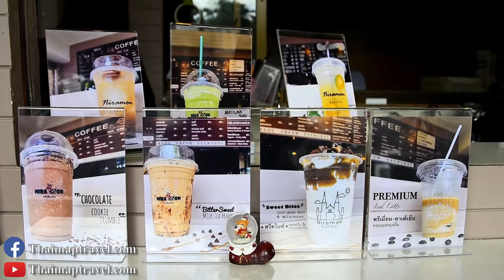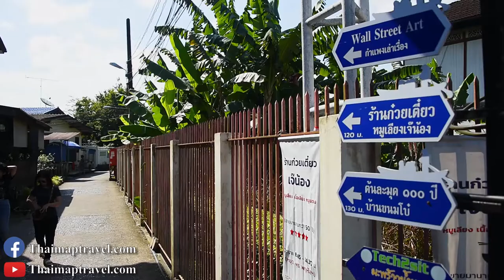Cathedral of the Immaculate Conception, Chanthaburi Thailand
The Cathedral of the Immaculate Conception (Thai: อาสนวิหารพระนางมารีอาปฏิสนธินิรมล) is a Catholic church and is located in the city of Chanthaburi, in the province of the same name, in Thailand.

Description
The cathedral, visible from most of the city, was formally inaugurated in 1909 as one of the largest Catholic churches in Thailand. It was built on a previous structure of more than 300 years. It was constructed in Gothic style during the 10 years of occupation by France on this territory although it remained unfinished at that time (1893–1904). There is a statue of the Virgin Mary in front of the Cathedral.

The centre piece of the inside of the cathedral is the statue of the Virgin Mary. It is covered by semi precious gems donated by the local congregation – estimates of the number of gems range from 200,000 to 500,000.

It serves as the Roman or Latin rite seat of the Diocese of Chanthaburi (Dioecesis Chanthaburiensis, สังฆมณฑล จันทบุรี) which was created in 1965 with the Bull "Qui in fastigio" of Pope Paul VI. It is under the pastoral responsibility of the Bishop Silvio Siripong Charatsri.